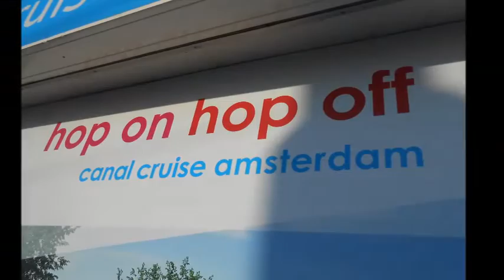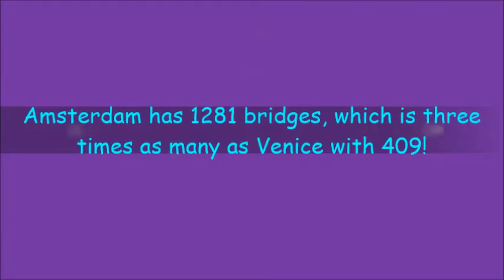Amsterdam, Water Canal City, The Netherlands